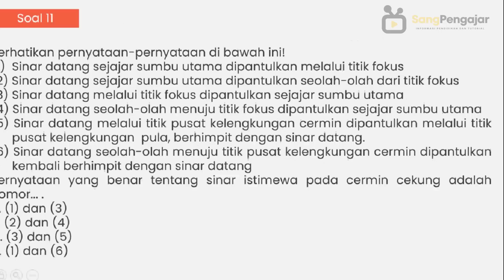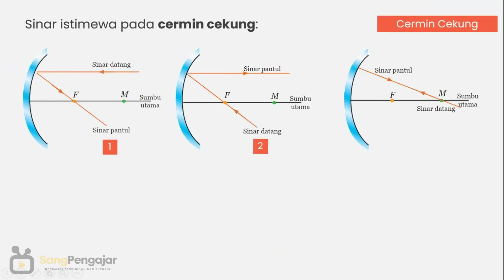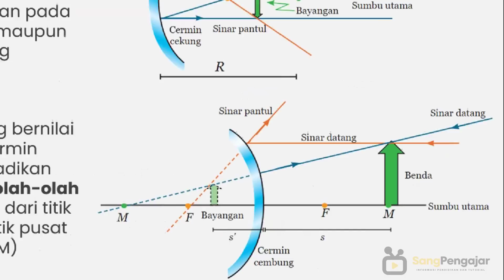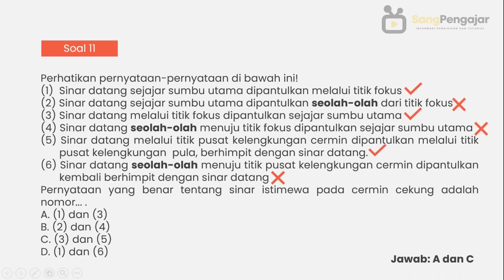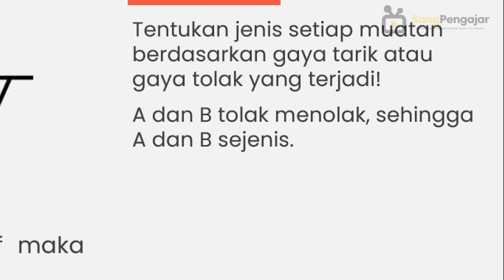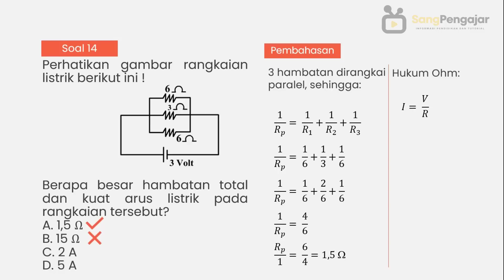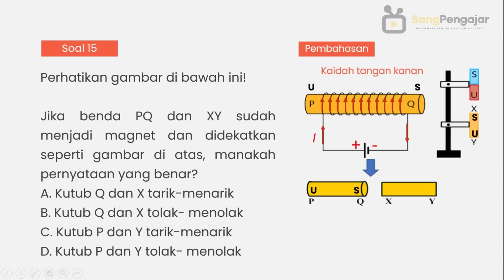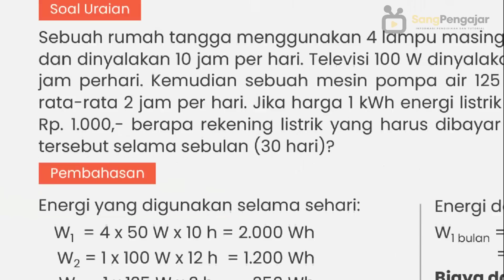Pembahasan Uji Coba Ujian Sekolah IPA SMP (Bagian 3)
Mau ujian sekolah tapi bingung dengan  materi yang sangat banyak? Simak dan pelajari pembahasan lengkap soal Uji Coba Ujian Sekolah SMP mata pelajaran IPA berikut!

ujian sekolah
ujian sekolah smp 2023
ujian sekolah ipa smp
ujian sekolah ipa kelas 9 2023
ujian sekolah kelas 9